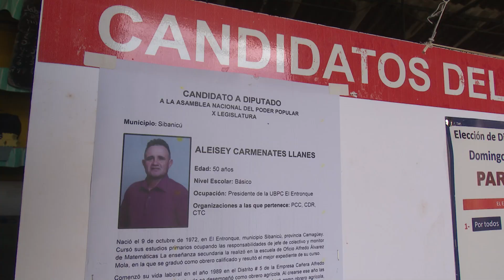Aleisey Carmenate Llanes: candidato a diputado al Parlamento por el municipio de Sibanicú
Aleisey Carmenate Llanes, es el Presidente de la Unidad Básica de Producción Cooperativa “El Entronque”,  entidad Vanguardia Nacional por tres años consecutivos, además de ser diputado a la Asamblea Nacional del Poder Popular  durante los últimos dos mandatos. Actualmente, es candidato al Parlamento Cubano en las Elecciones Nacionales del venidero 26 de marzo.

En este vídeo aparece en entrevista:
Aleisey Carmenate Llanes, Candidato a Diputado por el municipio de Sibanicú.